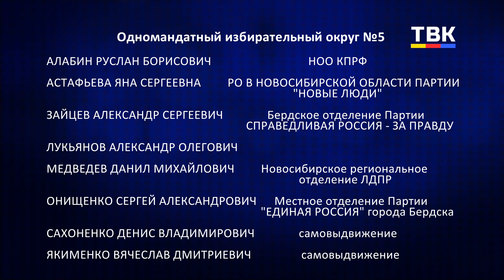В Бердске завершился прием документов от кандидатов на депутатские мандаты